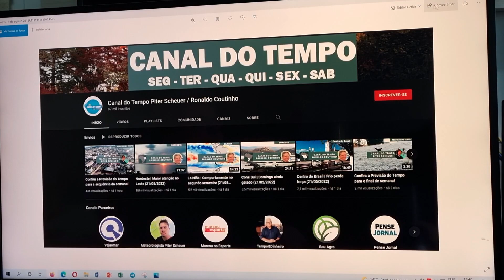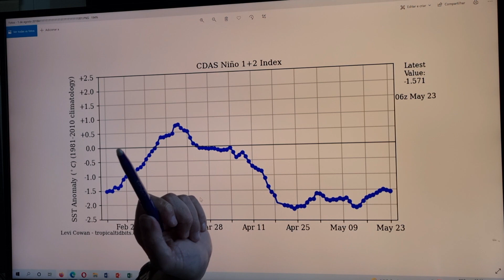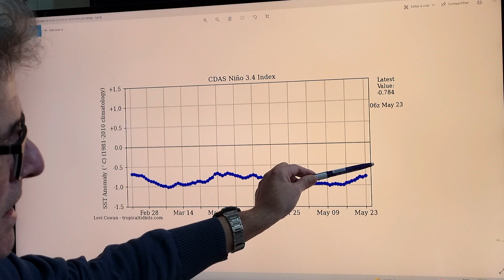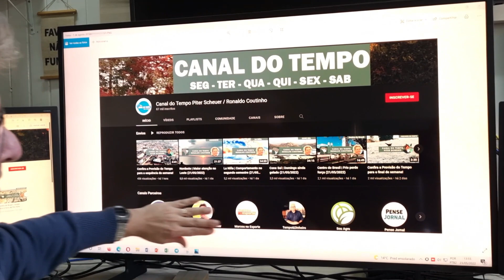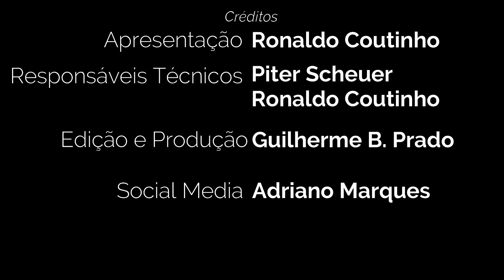La Niña | Acaba em Fevereiro? (23/05/2022)